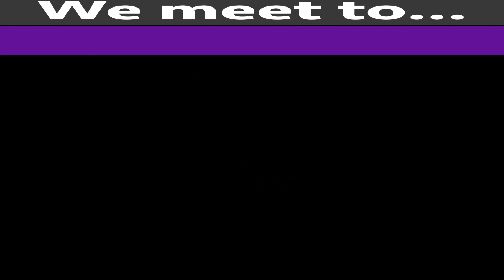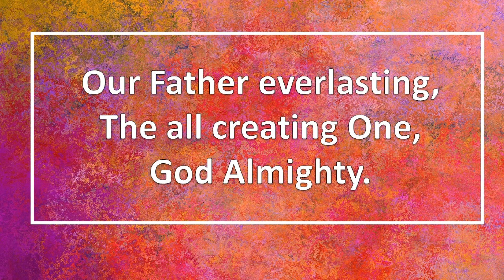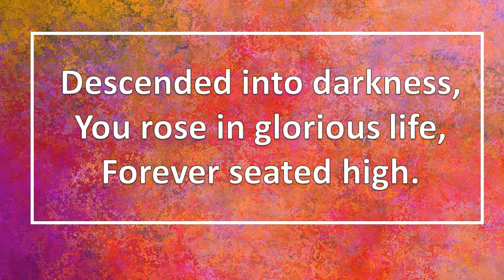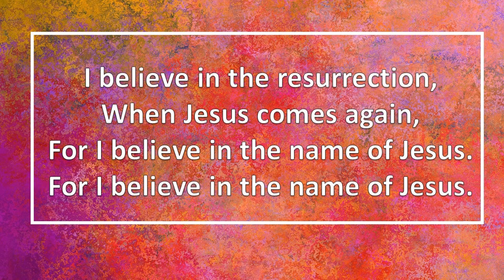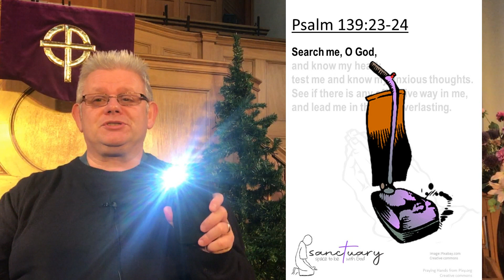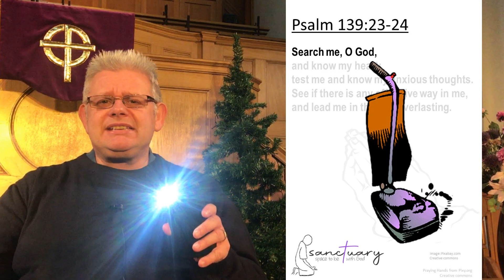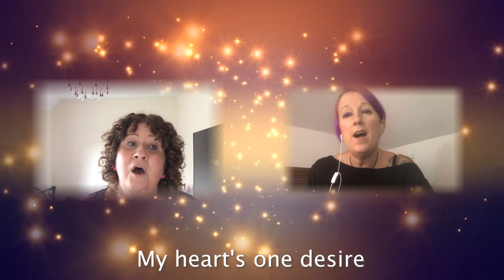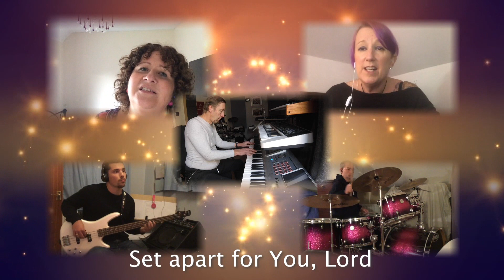22 11 2020 SANCTUARY (Space to be with God) – Psalm 139 & Psalm 116:5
For details of CONNECT studies on Tuesdays and to download questions and ZOOM details please

Songs reproduced under CCL Licence number:   #359910   Words reproduced: #4051

Scriptures taken from:
Holy Bible, New International Version®, NIV®.
Acknowledgement of items used in this service:

OUR FATHER EVERLASTING (This I Believe -The Creed)
Ben Fielding & Matt Crocker
Recording performed courtesy by: Bessels Green Baptist Church

Brian Doerksen.